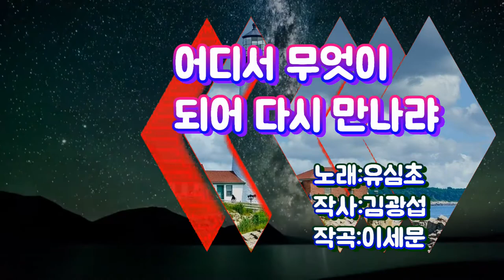유심초-어디서 무엇이 되어 다시 만나랴